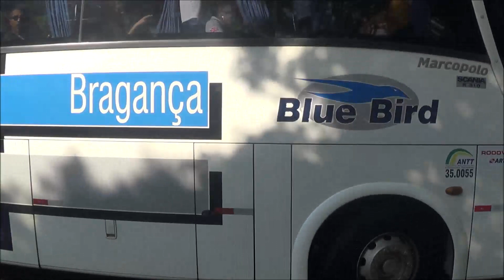Plantão | Rodoviária do Tietê | Feriado Ano Novo | 09:00 - 09:30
Embarques e desembarques do intervalo das 09:00 ás 09:30 no Terminal Rodoviário do Tietê!